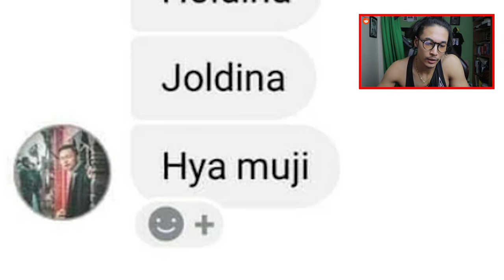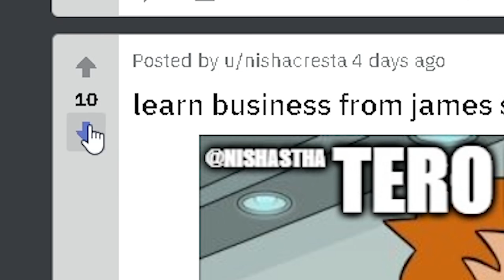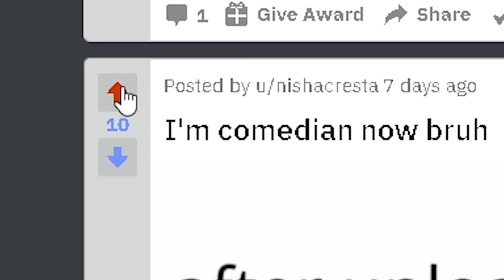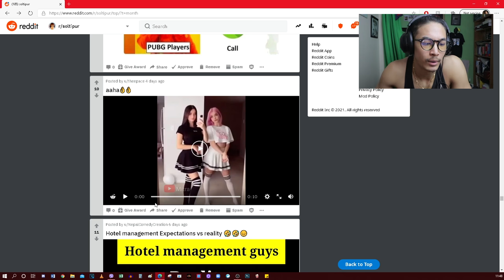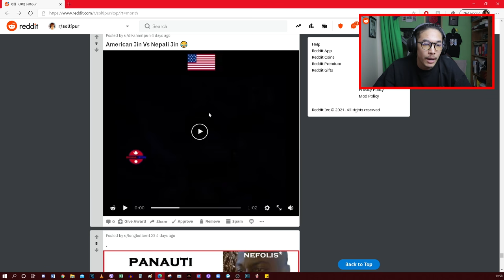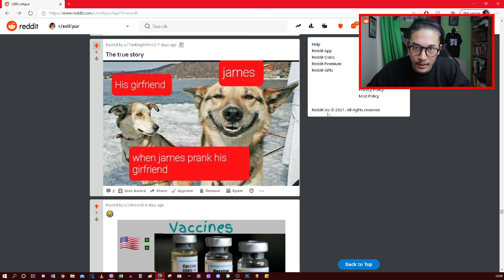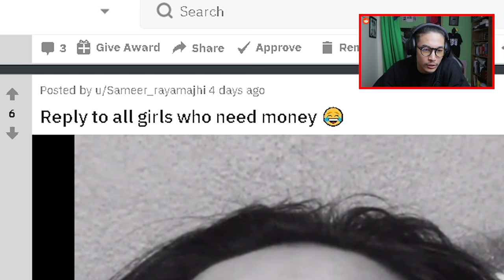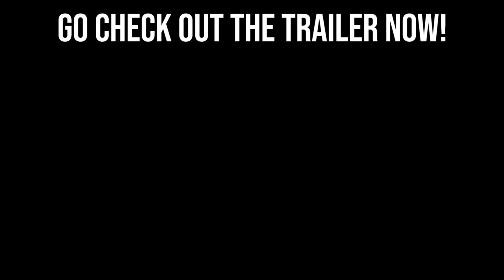reacting to memes memes memes!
▶ How To Order? MESSAGE "soltistorenepal" on Instagram or Facebook to Order.

★ GPU - MSI GEFORCE RTX 2070 8GB Gaming X Twin Frozr 7
★ Processor: Ryzen 7 2700x 8 core 4.10Ghz
★ M.2 Samsung Evo 970 SSD: 500GB
★ PSU: 750W Corsair HX750 80 Plus Platinum Full Modular
★ RAM: 16GB 3000mhz
★ Monitor: Primary (Alienware 240hz Gaming Monitor) & Secondary (Samsung Curved Gaming Monitor 72Hz)
★ Internet Speed: 200 MBPS
★ Streaming Bitrate: 10 MBPS
★ Headset: Razer Kraken Pro V2
★ Streaming software: Stream labs OBS

When I make reaction videos, I react purely towards the situation in the video and what is currently taking place in that particular video rather than reacting about who they are, what they are. Video only for fun.